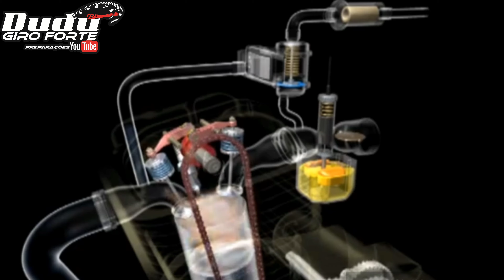Motocross parte 2 força livre. só as brutas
Dodo escapamentos.

*​_ ঔৣ͜͡➳【🔔Ativa ø Sininhø】_​*
*​_ ঔৣ͜͡➳【📱Cømpartilhe】_​*

MSC 2 -Robin Hustin x TobiMorrow - Light It Up (feat. Jex(MP3_128K)